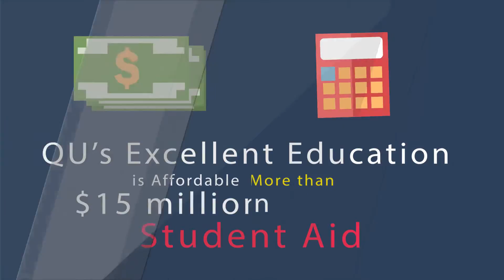3180 Why is Quincy University Right for You